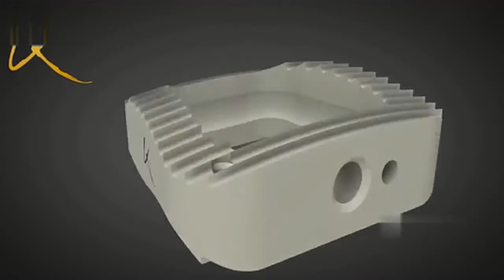Meditech Cervical PEEK Cage Manual